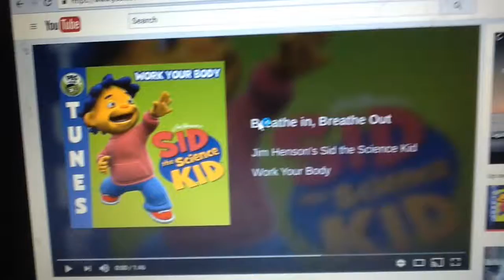December 20, 2016